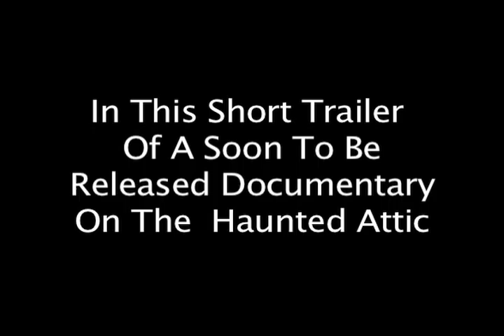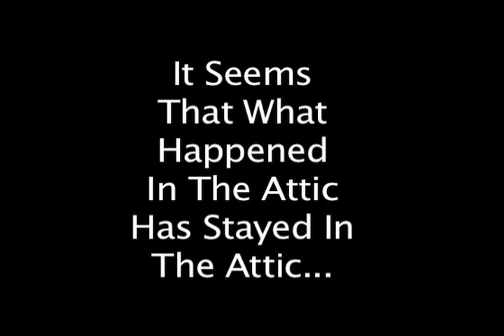The Attic Documentary.mov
This is a trailer for a documentary being produced by the McKinley Middle School Documentary Film Crew.  The documentary examines the legend of McKinley's infamous "Haunted" attic. The student advisor was Larry Jozwik.